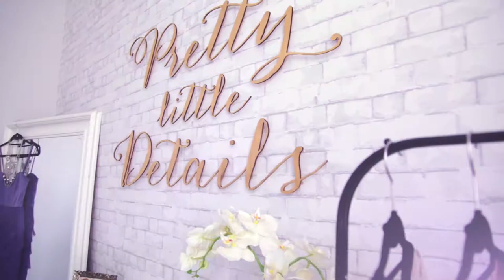Shop PLD Jewellery Collection // Behind the Scenes at our Fashion Shoot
Hey guys!  I'm excited to share a behind the scenes video from our recent fashion shoot for Shop Pretty Little Details.  You can see all the photos and my full blog post   And of course you can shop all these gorgeous jewellery pieces (& more!) at my online jewellery boutique

Photography: Myself & Stephane Dupuis
Models: Stephanie Bergeron & Elisha Vandor